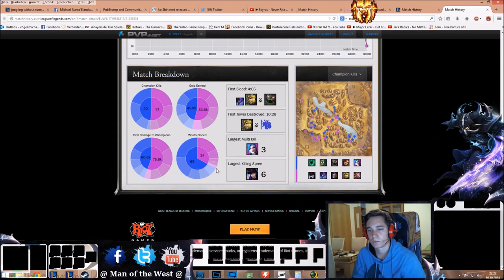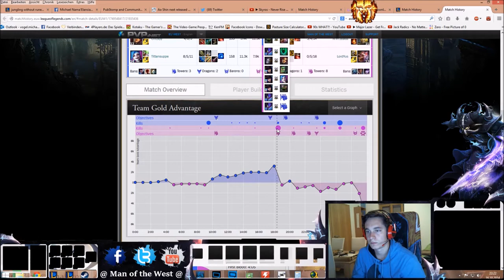LoL 5on5 Ranked #15 - Yarak Facepalm! - Amumu Jungle